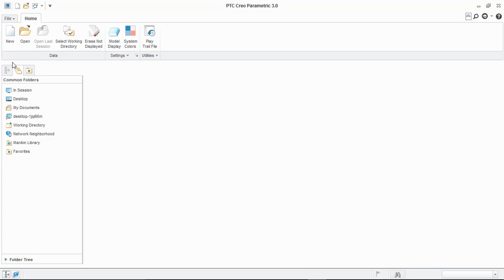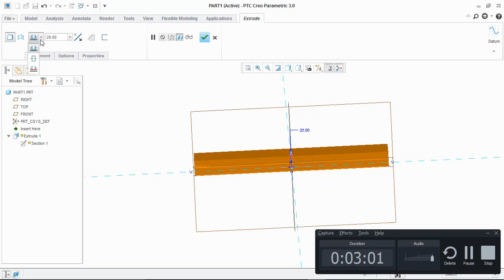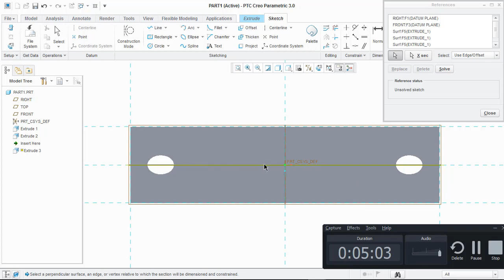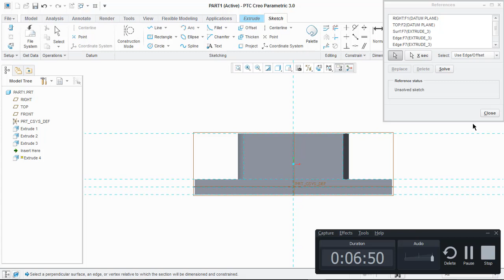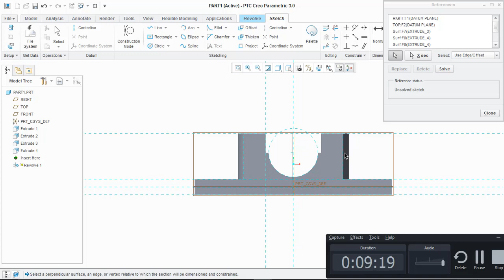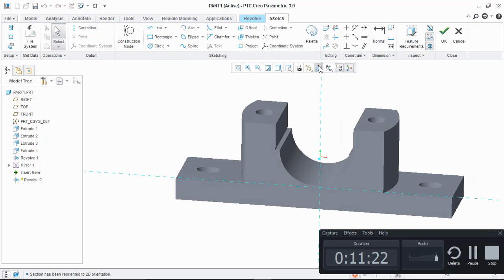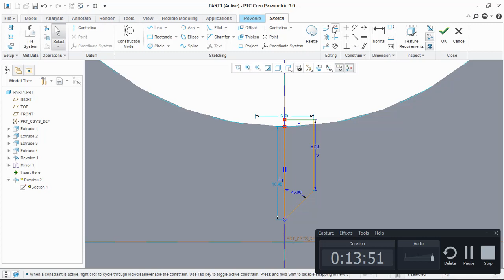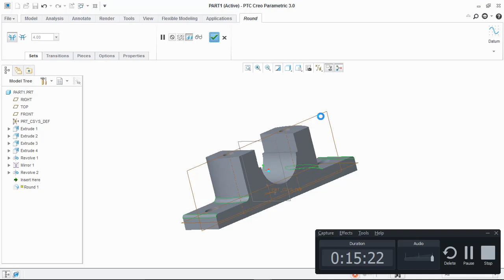PTC - Creo Tutorials : Plummer Block - Part 1